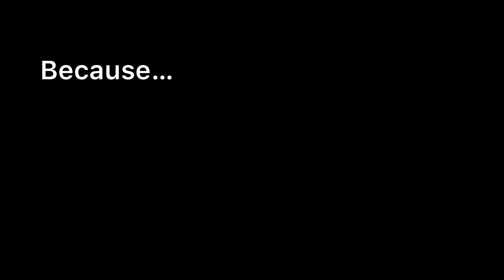8 Ball Pool - MUMBAI MAHAL WIN STREAK | INDIRECT DENIAL | INDIA MOTI CUE MAX🔥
Hey FM.ILY.❤

Watch out my new Video, Its Awesome.😍 It’s really a challenge now to increase CCP in 8ballpool 8bp 🥺

For Live Streams Follow on Facebook💙

Become an Exclusive Member of our F.M.ILY and get access to perks:⭐️

My Device - IPhoneXSMax❤️
Screen recorder- Inbuilt💥

Music used in Intro (NCS)
Artist : K-391

Track: Lost Sky - Vision pt. Il (feat. She Is Jules) [NCS10 Release]